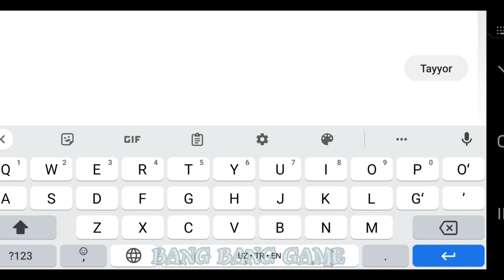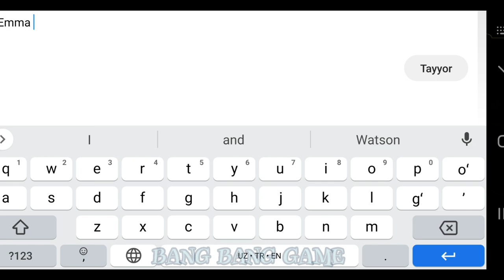MK 11 _ MORTAL 11 KOMBAT _ 2 Missions Completed